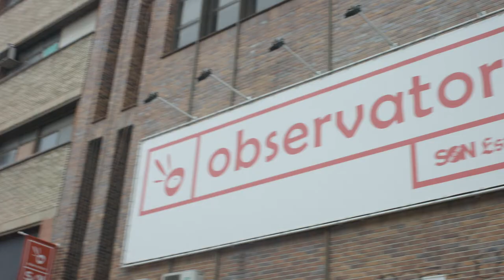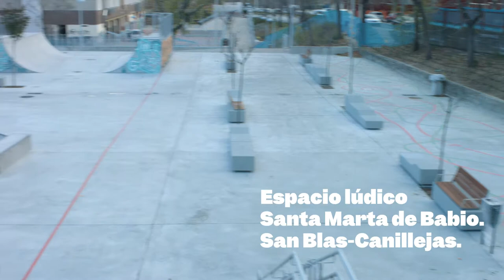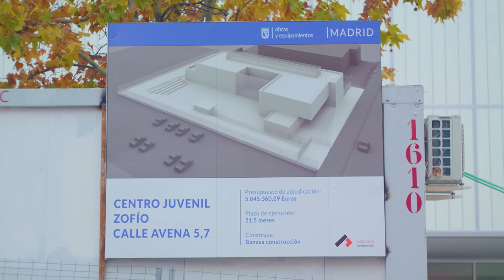Balance del Plan Sures en la 4ª sesión de la Comisión Permanente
La 4a sesión de la Comisión Permanente del Plan SURES (15 dic. 2021) hace balance de sus actuaciones:

26 actuaciones finalizadas, 51 actuaciones nuevas en 2021 y 95 programadas en los distritos del sur y del este con un presupuesto de 295 millones de euros.

Entre las 51 nuevas actuaciones aprobadas en 2021 destacan: la construcción de circuitos biosaludables; la rehabilitación de parques, plazas y zonas verdes; la instalación de placas fotovoltaicas en instalaciones y edificios municipales; la ampliación de la red de recarga de vehículos eléctricos; la puesta en marcha de “Patios inclusivos” , de programas de prevención ante los riesgos del juego de azar en los más jóvenes de los 9 distritos del Sur y del Este y de programas para reducir la brecha digital.

SURES es un plan de desarrollo del Ayuntamiento de Madrid para los
distritos del sur y del este hasta el año 2023

Articulado en torno a 8 estrategias, favorece a 1,4 millones de personas en 9 distritos de la ciudad.
¡Descúbrelas!